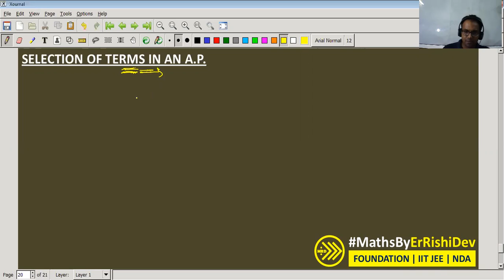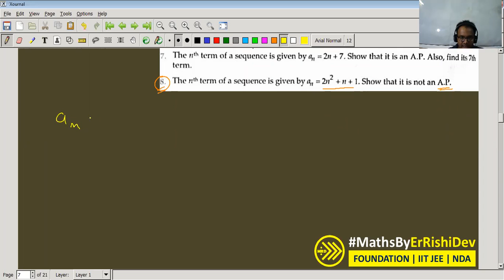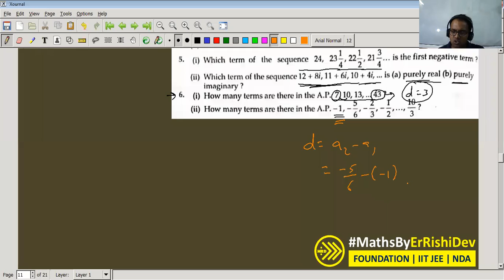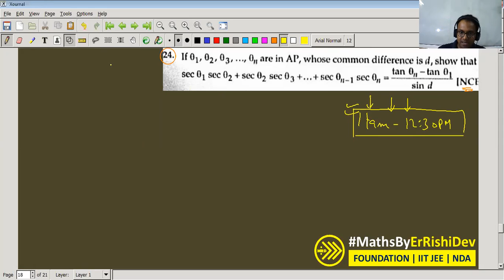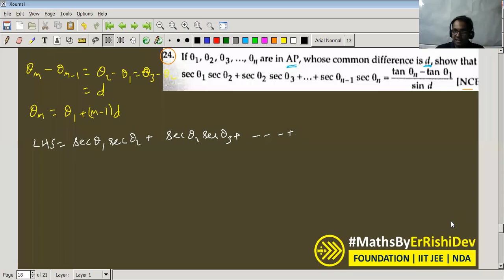Arithmetic Progressions | General Term of an A.P. | Sum of first n terms of an A.P.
Arithmetic Progressions | General Term of an A.P. | Sum of first n terms of an A.P. | RD SHARMA | EXERCISE 19.1 & 19.2

We deliver training for following domains:
JEE/NDA
CDS, AFCAT
Law Entrance/CLAT/AILET
Campus Recruitment/TCS/ELTMUS